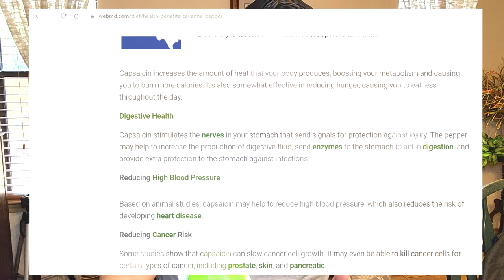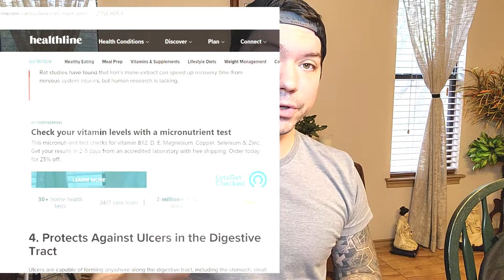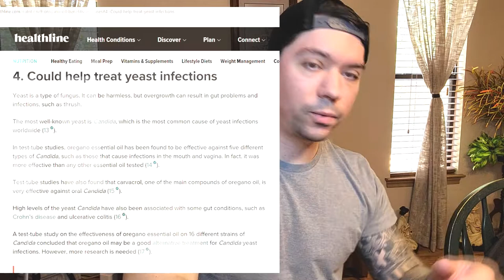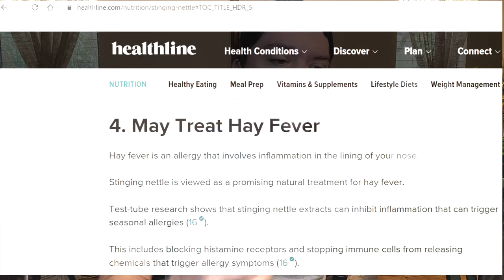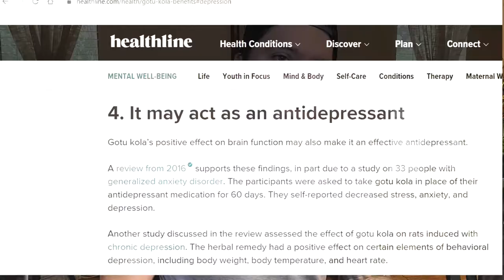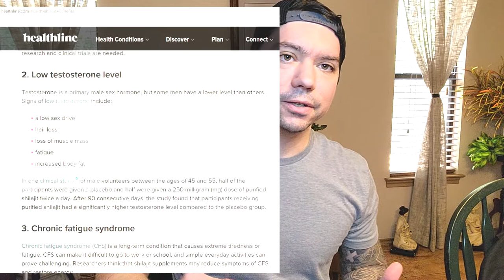10 supplements for health and fitness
Keep Lifting Yourself!

Calisthenics Equipment:

Pullup Bar
Dip Bars
Parallel Bars
Resistance Bands
Weight Vest
Dip Belt
Leg Stretcher Machine
Acupressure Mat

Lion's Mane
Hyaluronic Acid
Oregano Oil
Nettle Leaf
Gotu Kola

Keep Lifting Yourself!

Calisthenics Equipment:

Pullup Bar
Dip Bars
Resistance Bands
Weight Vest
Dip Belt
Leg Stretcher Machine
Acupressure Mat